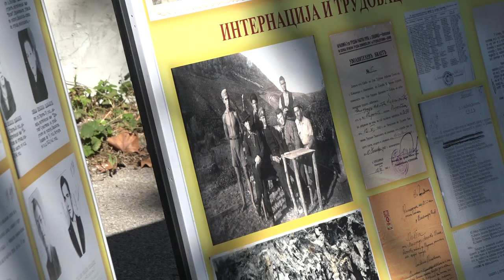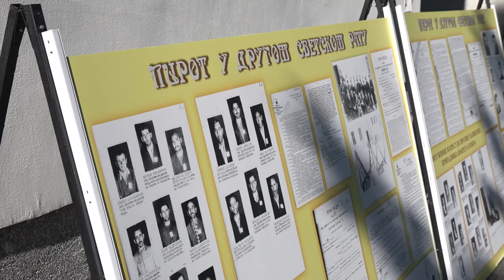PIROT NAŠIH PREDAKA